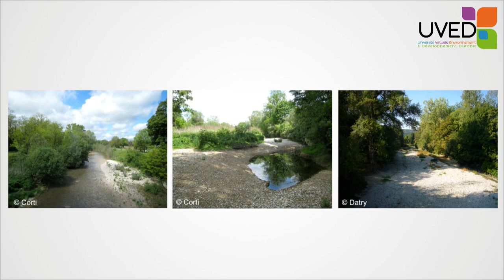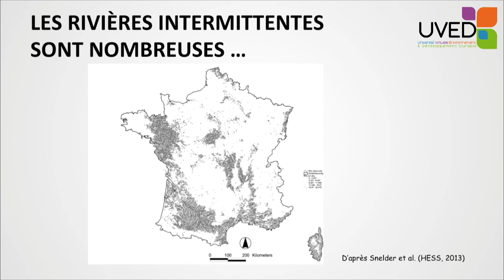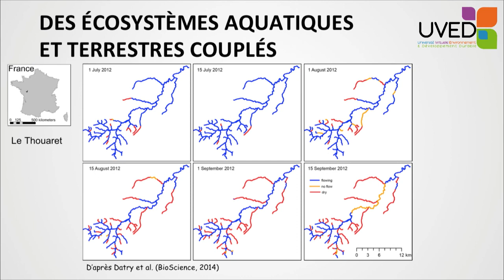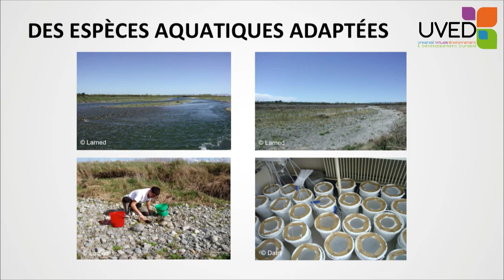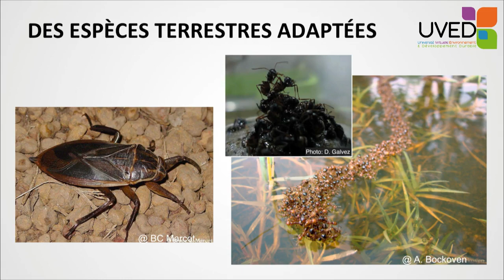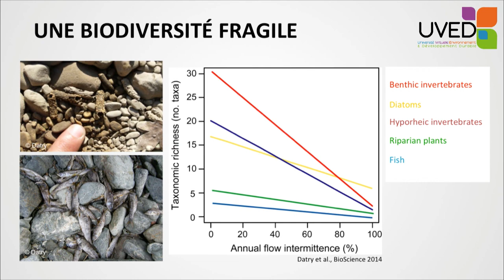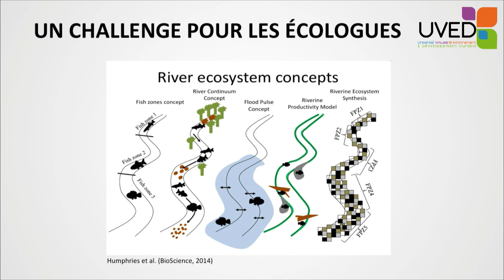Quelle vie quand les rivières s'assèchent?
par Thibault Datry , Chargé de recherche - IRSTEA dans le cadre du MOOC biodiversité de l'UVED
Ce cours en ligne a pour objectif d'amener les apprenants à mieux comprendre ce qu'est la biodiversité et les enjeux qui lui sont associés en matière de développement humain et territorial (culture, santé, ville, agriculture, etc.) afin de contribuer à l'évolution des perceptions sociales sur ce sujet ainsi qu'à l'accroissement du niveau d'implication des acteurs sociétaux dans sa préservation.